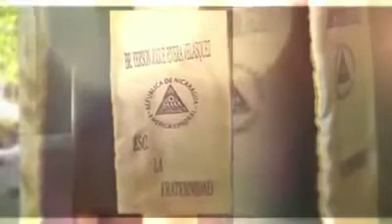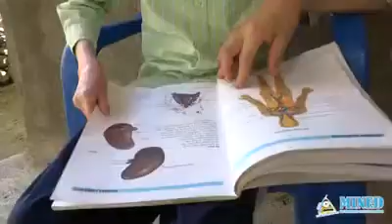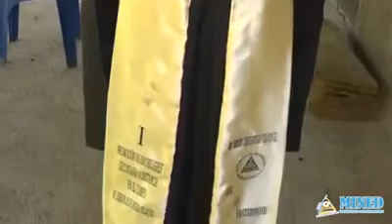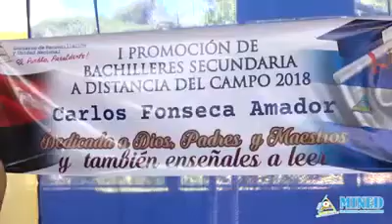Yerson Rivera Orgullo de la Educacion a Distancia del Campo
MINED